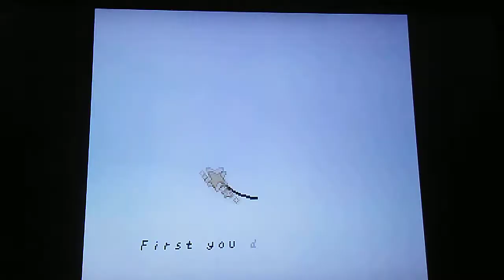Kirby Games-NES Classic Reviews 13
Today we're reviewing the NES classic games Kirby games